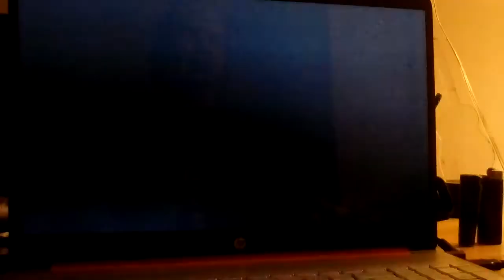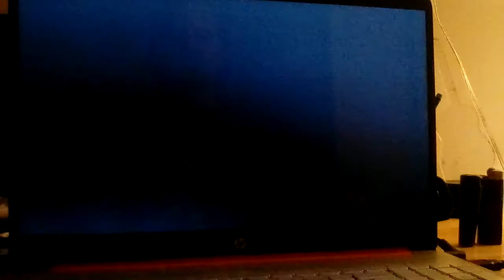Super Mario Brothers 2, Princess only (SNES edition) - REVENGE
believe it or not, NO speedrunners of this game EVER use Princess-
they use TOAD.
so why do i?
why do i play Vega? HA.
mausser ist TOT.